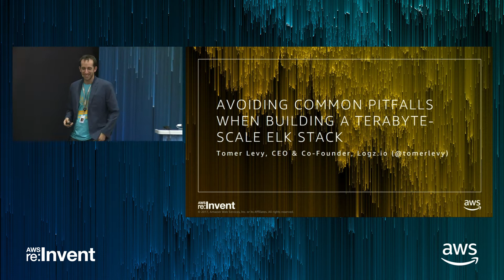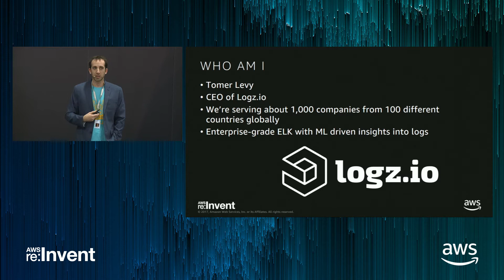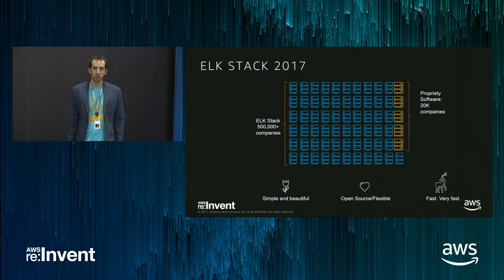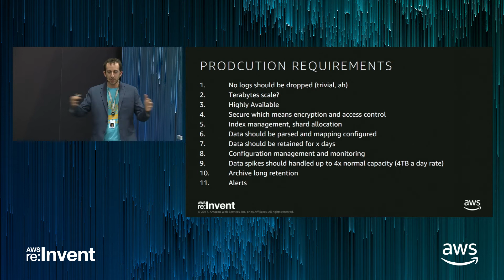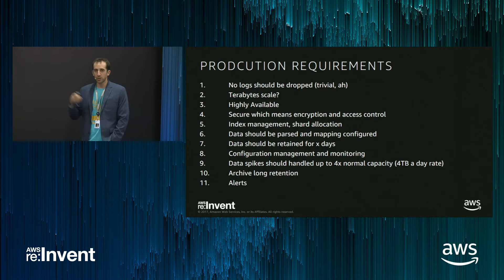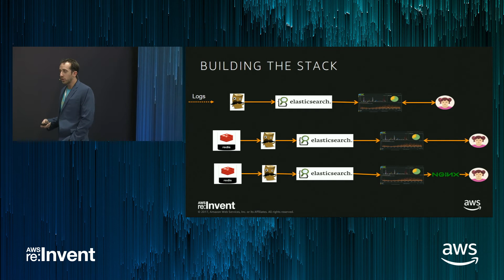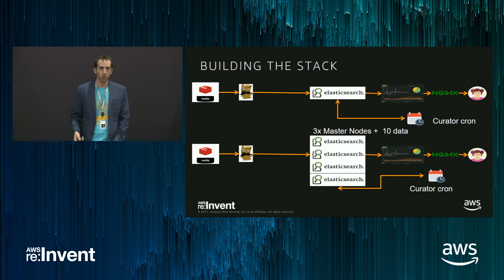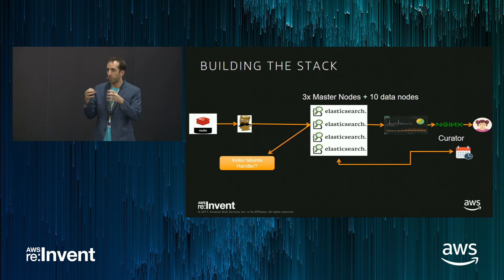AWS re:Invent 2017: Avoiding Common Pitfalls When Building Terabytes-Scale ELK Stack (DEM62)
In this session, we share tips for building a highly scalable ELK stack. While it's easy to set up an ELK stack, when you build one above a certain scale, there are a few pitfalls that should be avoided at all cost. At Logz.io, we have years of experience scaling the ELK stack, and in this session, we share our key insights. We cover key requirements for an ELK stack, discuss suggested architecture, and provide tips for scaling the ELK stack to terabytes of data.